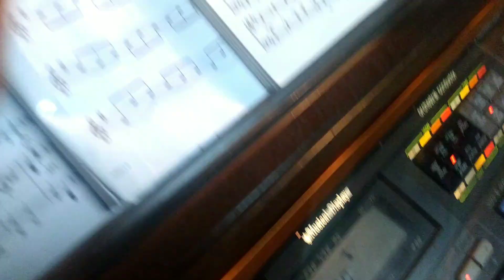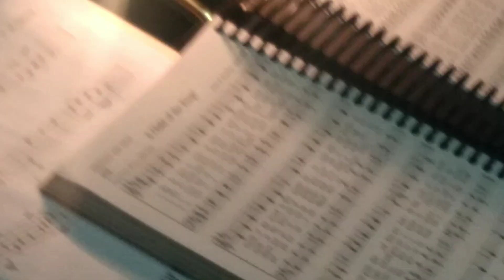a child of the King by tad seidel 👑